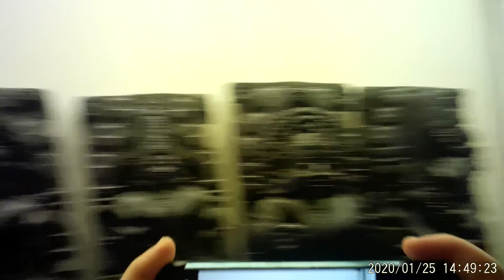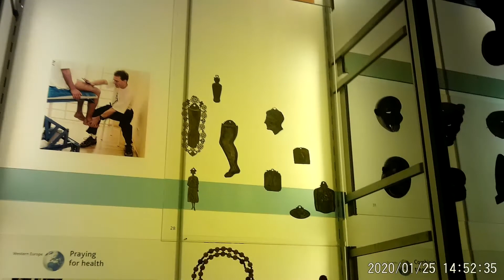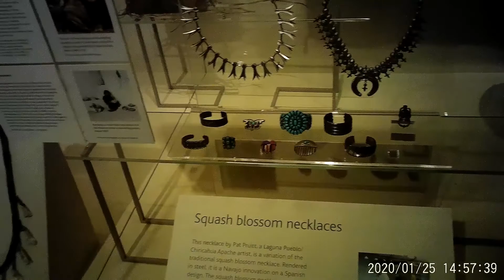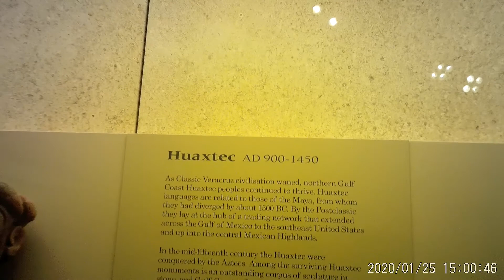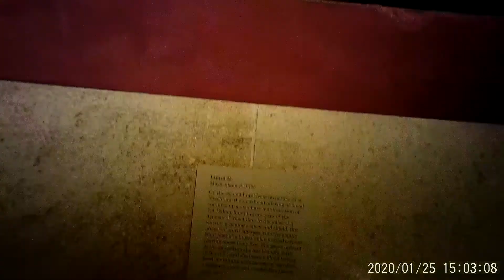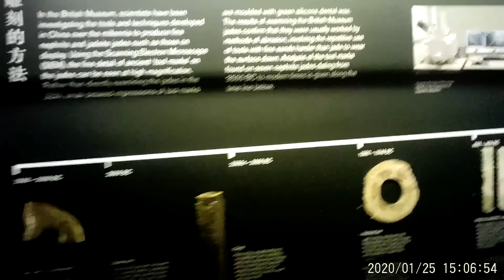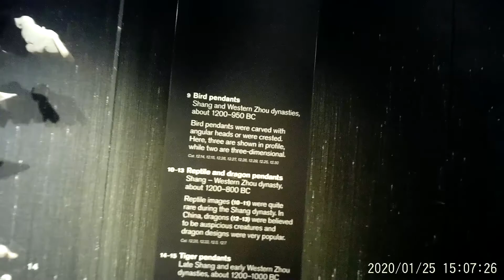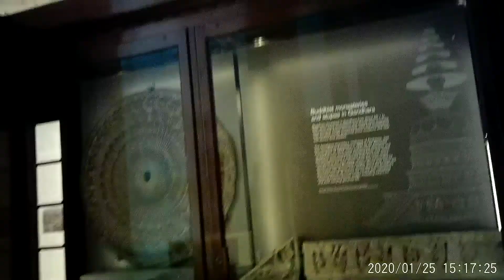The Sites Of London The British Museum Part 1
Hello 00peter08 here with a new series called the sights of London in this new series we check out and the sights in the first part we enter the britsh museum so sit back relax and enjoy the show